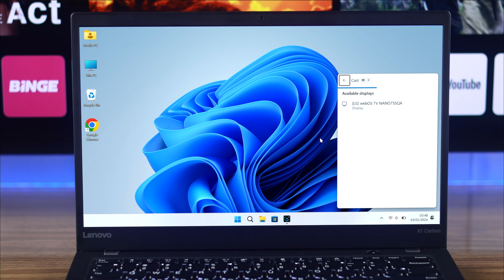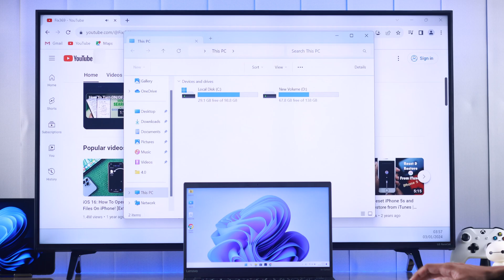How to Cast Windows Laptop Screen on LG Smart TV! [Wirelessly Connect & Mirror]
Do you know you can wirelessly Connect and Mirror your Windows 11 Laptop to an LG NanoCell 4K Smart LED TV (webOS) by using the ‘Screen Cast’ Feature? No third-party software is needed. You can also use the LG webOS TV as an external Display for Windows 11 PCs, in addition to Screen Sharing, want to know how? Then this is the video for you.

In this video, we will show you the 2 steps to Cast a Windows 11 Laptop Screen to LG Smart LED TV to Wireless screen mirroring. We will also show you how to use the LG Smart TV as an additional display for a Windows PC along with what else you can do after connecting the Windows PC with the TV.

0:00 Can you Connect and Mirror a Windows 11 Screen to an LG Smart webOS TV?
0:16 Prerequisite for Screen casting Windows Laptop to LG Smart TV,
0:23 Step 1: Add Screen Cast to Windows System Tray/ Screen Casting Keyboard Shortcut
0:48 Step 2: Connect Windows 11 PC to LG Smart TV
1:01 What you can do while Screen Casting Wirelessly
1:41 Stop Screen Mirroring Windows PC to LG Smart TV